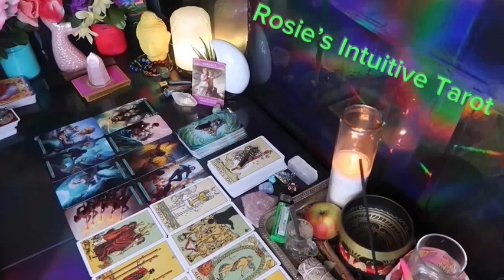LIBRA ❤️YOU’VE ACTIVATED THEIR HEART ❤️‍🔥 BY PULLING AWAY! HERE THEY COME RUSHING IN 🏃🏾😭🥰LOVE🔥🔥